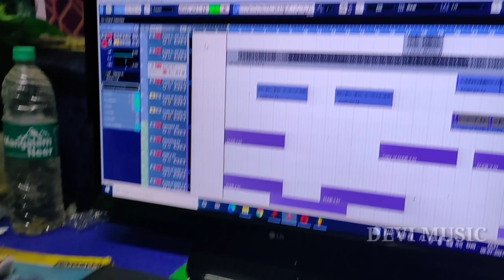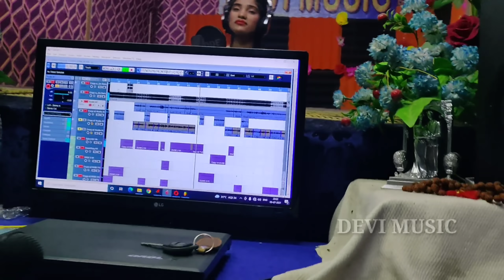4k_video arkestra DJ rimix bhojpuri new song 2024 Radhika Rana ka gana Aashish Yadav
video || कृपया इस वीडियो को अकेले देखे || गोर भईल || Radhika Rana ka Bhojpuri gana tabo na piyawa gor bhail
Singer :- Radhika Rana
Lyrics :- Dharam
Composer :- Yash Raj
Copyrite © :- (Devi Music)
Digital Head :- Asutosh Dubay Krishna
Digital  Partner : Flash Me Digital

VIDEO - भऊजी तोहर मुसम्मी | Satyam Singh Nikku & Ankita Singh | Bhauji Tohar Mushmmi | bhojpuri New Song 2023